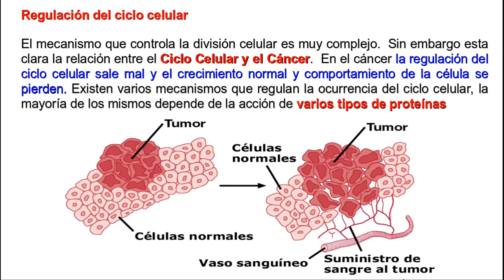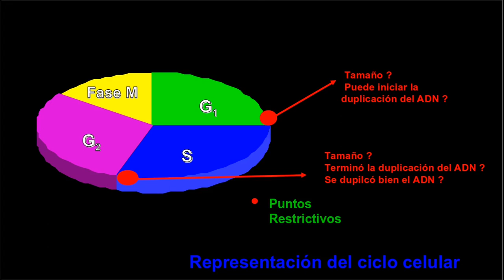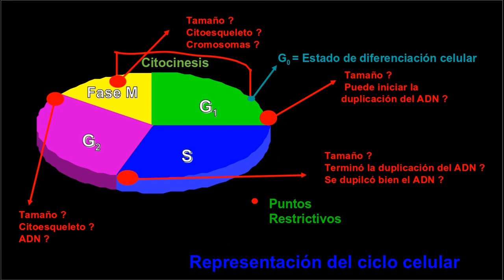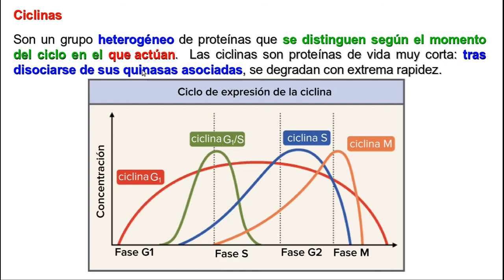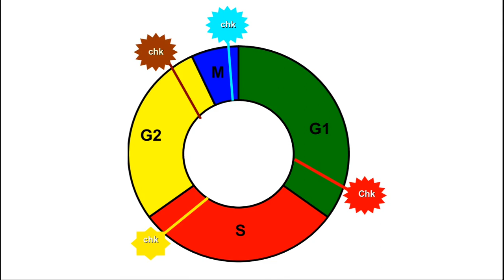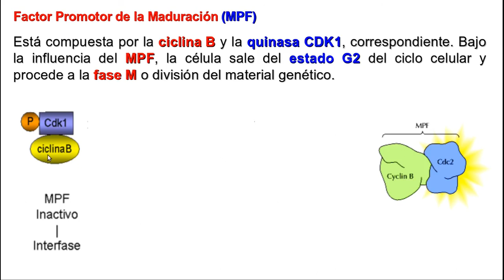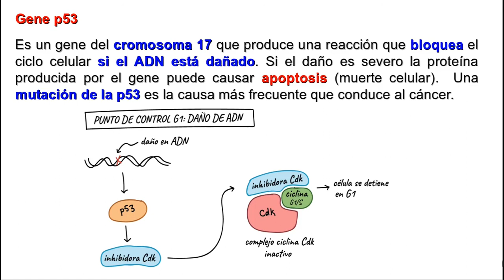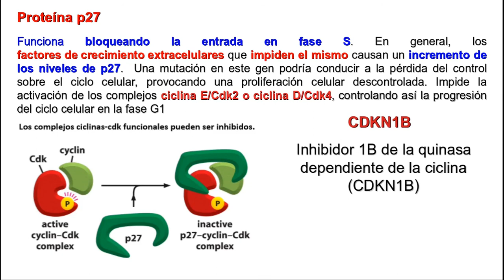Regulación Ciclo Celular y Cáncer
Video que explica los procesos regulatorios del ciclo celular, principalmente a través de la interacciones ciclinas - kinasas, la proteína p53 y la proteína P27